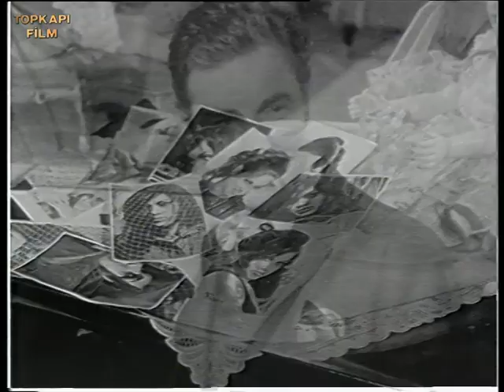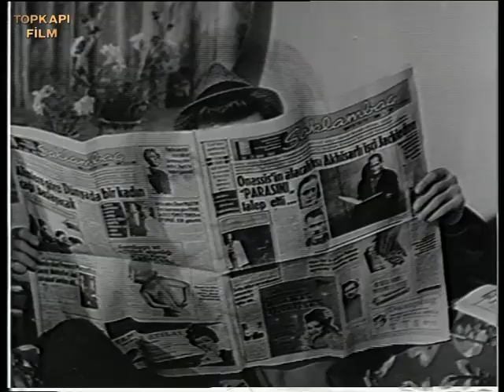Azize Türk Filmi | FULL | Restorasyonlu | NAZAN ŞORAY | TUGAY TOKSÖZ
Azize; Nazan Şoray ve Tugay Toksöz'ün başrollerini paylaştığı Yaşar Tunalı'nın yapımcılığını üstlendiği 1968 yıl yapımı Türk Filmidir.
Azize filminin oyuncuları; Nazan Şoray , Tugay Toksöz, Önder Somer, Gülgün Erdem, Özcan Bilge, Nusret Özkaya, Murat Tok, Hükmet Gül, Özdemir Akın,